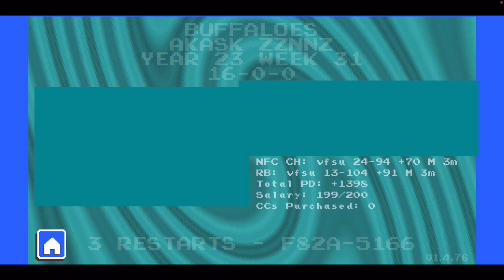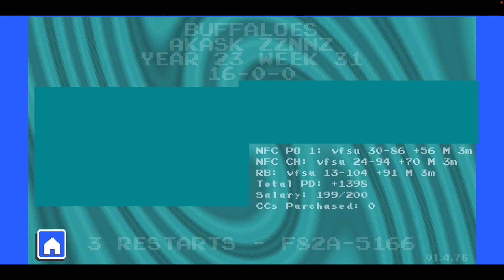Skol Bowl 6 Results Show! Colorado vs Florida State! Retro Bowl College League! Medium Difficulty!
Tweet to @RBCDL_Commish on Twitter to join the waitlist today!